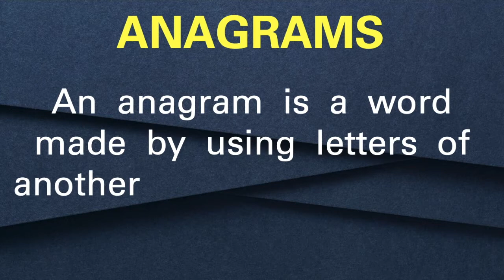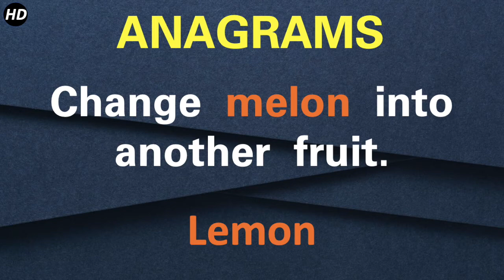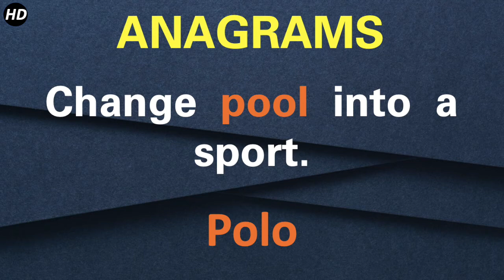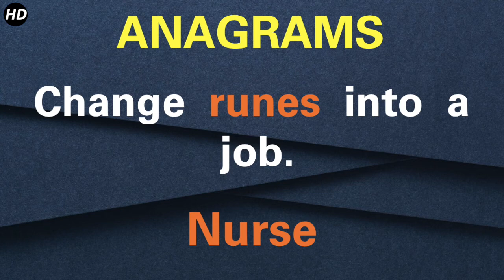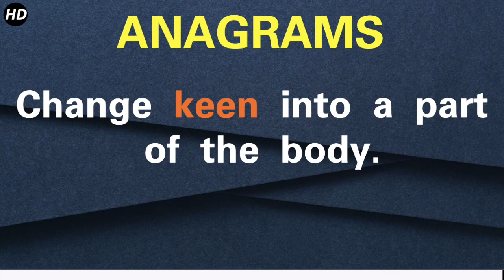Anagrams #2. Can you solve these 10 Anagrams ?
An  anagram  is  a  word  made  by  using  letters  of  another  word  in  a  different  order.